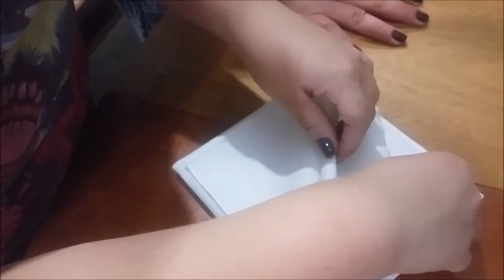VLOG: Celebrando o casamento da sobrinha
Foi um prazer poder celebrar o casamento da minha sobrinha Daiane e o Agenor.

Foi tudo muito lindo!